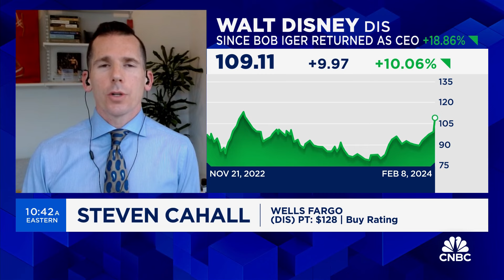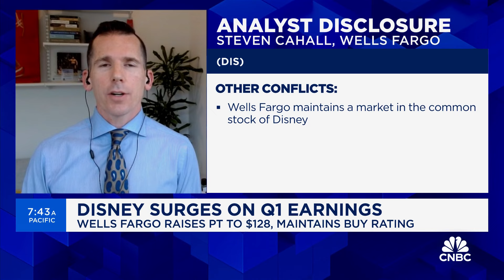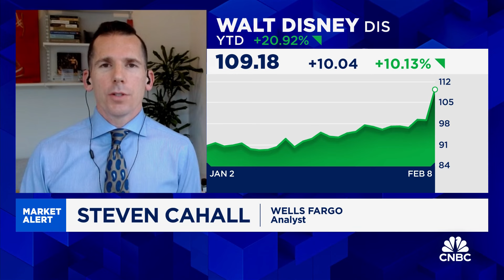Disney price target raised to $128 at Wells Fargo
Steven Cahall, Wells Fargo analyst, joins 'Squawk on the Street' to discuss why Cahall believes Disney is back on offense, what investors respond most to after Disney's earnings, and more.